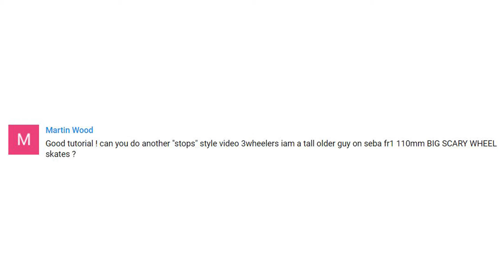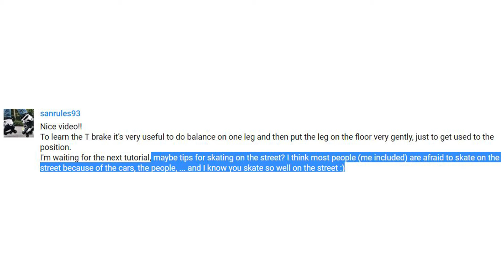Inline skating Q&A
Hey guys!  It'sa me, Tiago, the French Inline Skater!
this is my 1st Q&A! hope you'll like it!
Don't forget to sharre this channel to your friends so we can start working together in the nextcoming videos!